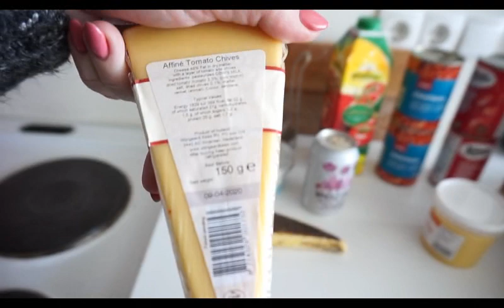Stop Hejt 🤦‍♀️🤷‍♀️🙄 komentarz pod jednym z filmów vlog 15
Wciąż jesteśmy zasypani śniegiem. Zima nie odpuszcza, ale na Islandii to normalne. Wiosna przyjdzie pewnie w okolicach maja/czerwca. Myślę, że w dobie pandemii to działa na naszą korzyść, ludzie mniej wychodzą z domów. Nawet Lilly nasza wie że pod kocem najlepiej. Mój film o wizytach u ginekologa wydaje się być prawdziwą beczką pandory i pojawia się pod nim co raz więcej komentarzy np "Pier.olnięta" "Jesteś zwykłą ku.wą jeśli rozkładasz nogi przed mężczyzną ginekologiem..." Żal mi tych ludzi, to nawet nie klasyfikuje się w ramach hejtu ...

Ponad 29,5 letnia żona swojego męża zamieszkująca odległą północną krainę. Doświadczony dinozaur ciążooporności. Od przeszło 7,5 roku przypięta pasami do krzesełka w rollercoasterze emocji, uczuć i prozy dnia codziennego osoby starającej się o dziecko. Chciałabym żeby mój blog był takim przystankiem dla osób które tak jak ja czują się dinozaurami płodności i mogą się określić ciążoopornymi.

Dlaczego ciążooporna? Nie znoszę słowa niepłodna. Używam go czasami, ale kiedy mogę szukam synonimów.